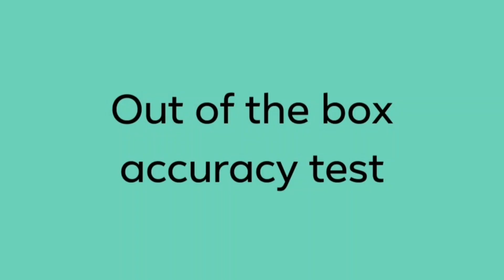WE Hi-Capa 5.1R demo and test